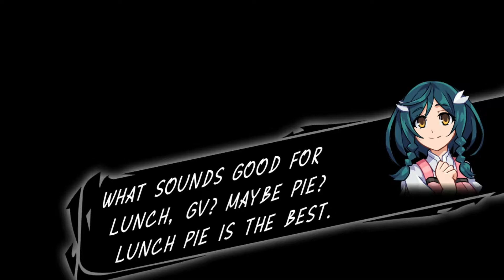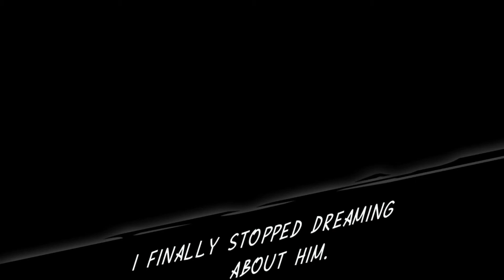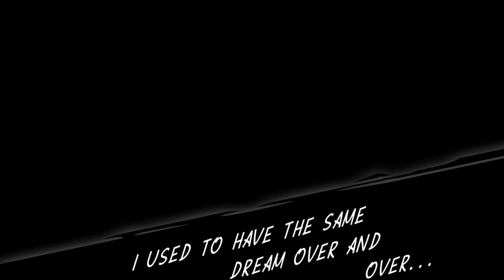AZURE STRIKER GUNVOLT 2 - Gunvolt True Ending - Walkthrough Part 9 END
Part 9 of Azure Striker Gunvolt 2 walkthrough for Nintendo Switch.